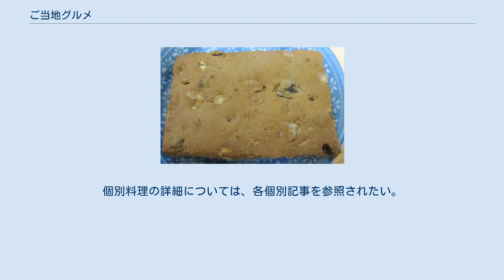ご当地グルメ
ご当地グルメ（ごとうちグルメ）は、日本の特定地域内において、地域振興活動の一環として伝統にこだわらず開発・発祥・定着した料理の総称である。
「御当地人気料理特選」や「B級ご当地グルメ」などもこの一種である。
 近年、各地でご当地グルメを利用した地域振興活動が盛んに行われており、雑誌やテレビなどで多く取り上げられている。
 ご当地グルメは、郷土料理とは異なり地域振興運動の1つの手法である。
戦後や高度経済成長期に発祥・定着したもの以外にも、近年新たに作られた比較的歴史が浅いものも多い。
また、地域振興の為に、団体を作り研究や活動を行う事が多い。
ご当地グルメマップ・キャラクター・のぼり・テーマソングなどが作られるケースも多い。
 ご当地グルメには、観光資源として創られた地元の人が日常的に食べないような料理も含まれているが、多くの場合は良く知られており良く食べられている食品が多い。
比較的新規参入が難しくなく、地域の協力関係が多く行われている。
 農林水産省は2007年（平成19年）12月に、地域おこしの一環として、日本各地の農山漁村との関係性の強い郷土料理99品を農山漁村の郷土料理百選に選定したが、その際に別枠で農山漁村とのつながりは薄いものの当地の人気料理として地域に定着している23品目を「御当地人気料理特選」として選定している。
 類似のものとして「郷土料理」がある。
 「郷土料理」とは、一般的にその地域の素材や伝統を重視し、味やつくりに力点をおいた地域的な料理の総称である。
明治期から大正・戦前などに発祥・地域に定着し、2020年（令和2年）現在まで食べられている古い料理が多い。
なお、郷土料理には全国的な知名度を持ち、時には他県でも取り扱う料理店もある。
一方、郷土料理として地域に定着しながら、全国的に知名度の低い料理もある。
 盛岡正食普及会のロシアビスケット（レーズンくるみ） ラーメンや焼きそばなどの麺類、餃子、ハンバーガー、カレーライスや丼物、粉物料理、鍋物、揚げ物の分野で多く見られる。
比較的簡単に調理が可能な料理に多い。
個別料理の詳細については、各個別記事を参照されたい。
 御当地人気料理特選（2007年（平成19年）12月の農林水産省による選定）も合わせて参照されたい。